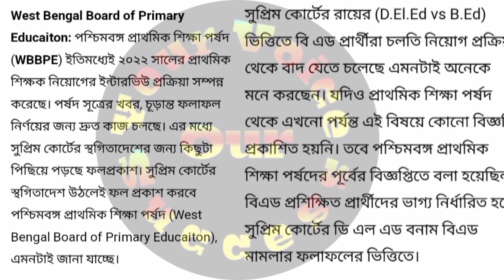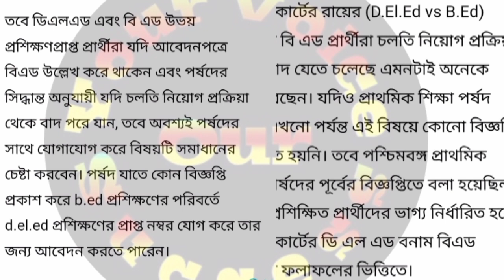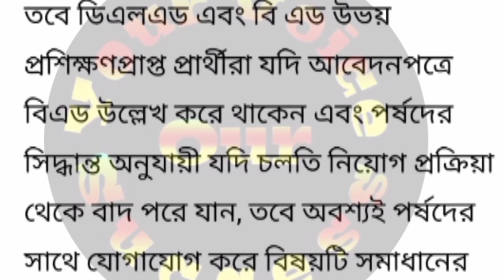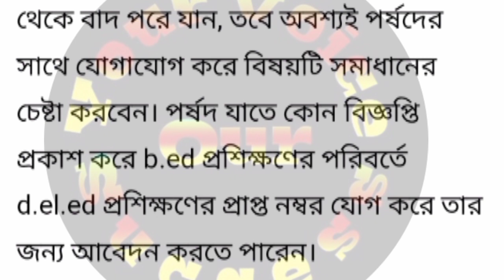প্রাথমিক নিয়োগ প্রক্রিয়া থেকে বাদ পড়বে কিছু D.el.ed থাকা চাকরি প্রার্থীরা।।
কমেন্ট করে নিজস্ব মতামত জানাবেন।